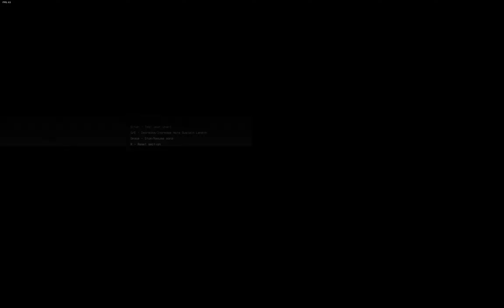depressed mouse and spam test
i'm doing fnf gameplays because roblox is down (for now)